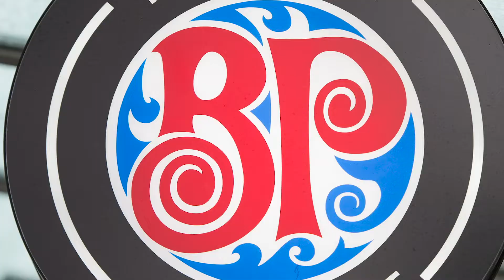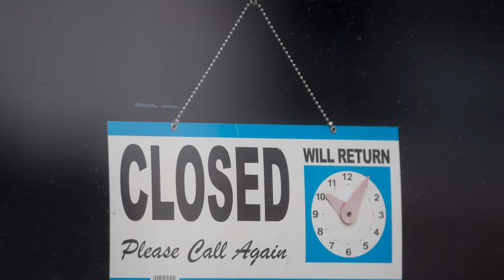Airdrie, Alta. reopens barbershops and restaurants while Calgary waits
John Gee of Calgary drove to the nearby city of Airdrie on Thursday to get his first hair cut in four months. After his long grey locks fell to the floor, he said he felt more normal. Most of Alberta was given the green light to open stores, salons and restaurants Thursday. But those in Calgary and Brooks were told they must wait until May 25 because of their high number of cases. (May 14, 2020.)